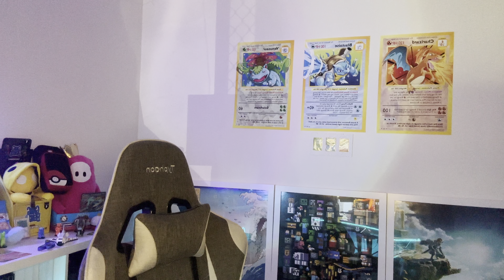TOP 10 POKEMON who NEED a MEGA in Legends Z-A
A top 10 list of Pokemon that i think deserve a mega evolution in the upcoming Pokemon game Legends Z-A

This is my opinion and i am not to be taken seriously. My goal is to entertain you, so hopefully I have achieved this!